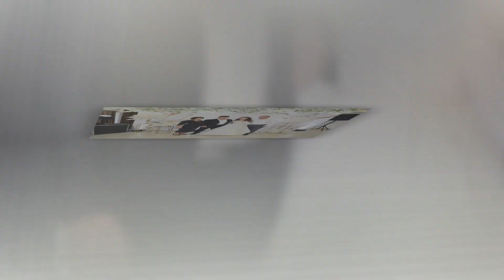Весілля - Михайло та Сабіна - 25.02.2021